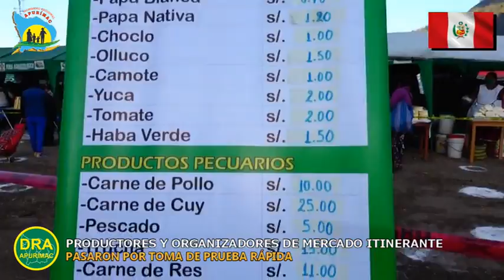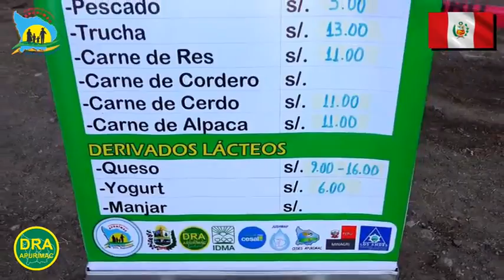Cumpliendo con todos los protocolos y lineamientos establecidos por el Ministerio de Salud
Para evitar la transmisión del COVID-19, así como los procedimientos a seguir para la identificación y su atención oportuna en caso de detectarse un positivo entre los organizadores y/o productores, se viene desarrollado cada sábado el Mercado Itinerante Abancay de la "Chacra a la Olla"